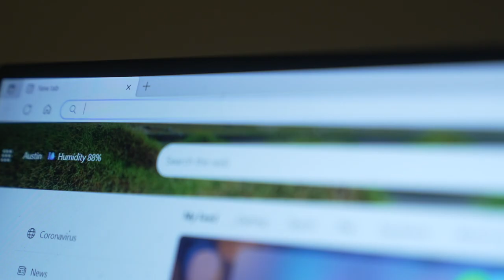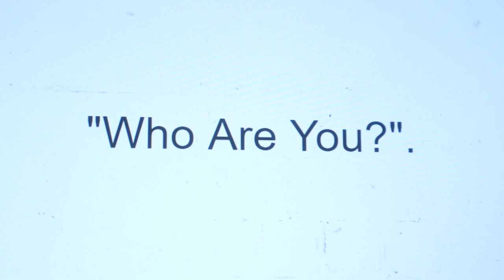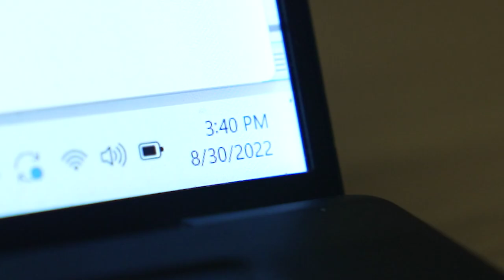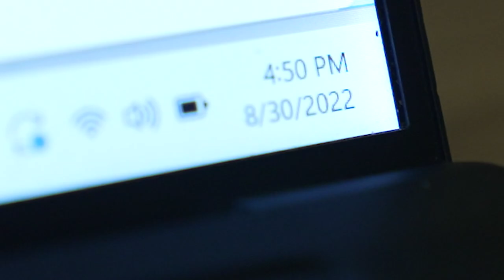The Discussion Post - A Short Film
A first year college student must face his biggest challenge yet, by introducing himself in The Discussion Post for his class assignment.

Written and Directed by Edgar Valles

Starring Shreyas Misra

Score by Ezra Gomez